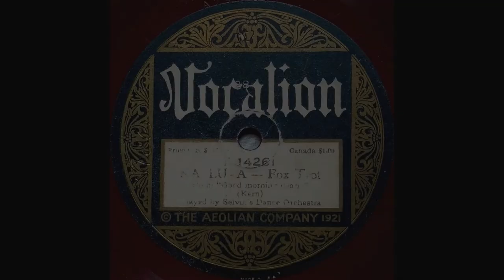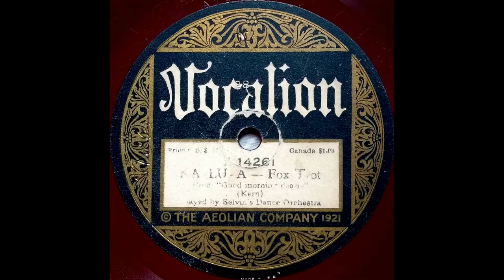1921 Ben Selvin - Ka-Lu-A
Played by Ben Selvin's Dance Orchestra. Transferred from the original 76.59rpm disc. Transferred July 19th, 2018. Restored July 24th, 2018.